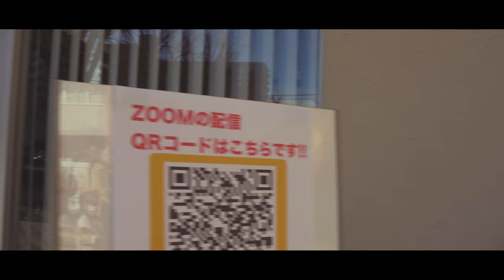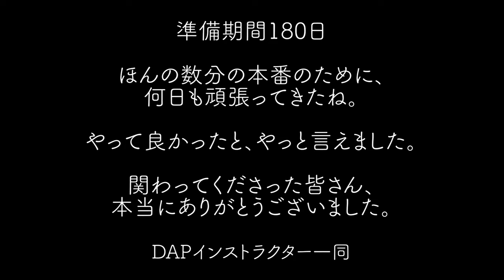13TH ANNIVERSARY ノーオーディエンススペシャル～JAM★パラもトゥゲザーしようぜ！！～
無観客で行ったダンス発表会

エンターテイメントを止めない！をテーマに、子供達が、コロナ禍をどう過ごし、何を目標にしたら元気でいられるのかを考えました。

年末の発表会を目標にしたことで、前向きでいられたという声を沢山いただきました。

新しい生活様式に則り試行錯誤しながらの発表会の一日に密着！！

DAPいえーい！！